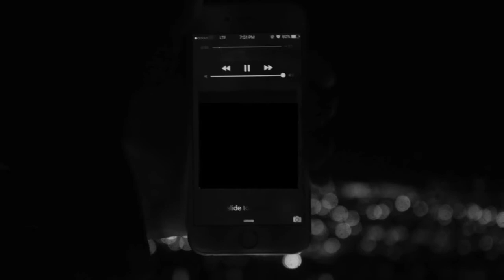Diego M About Me Podcast